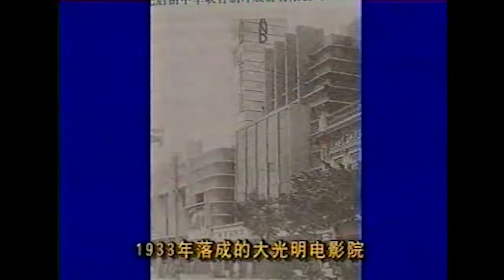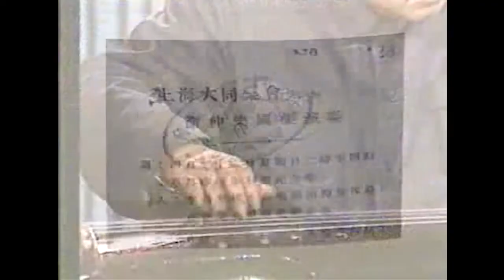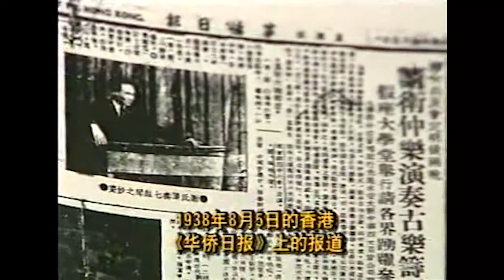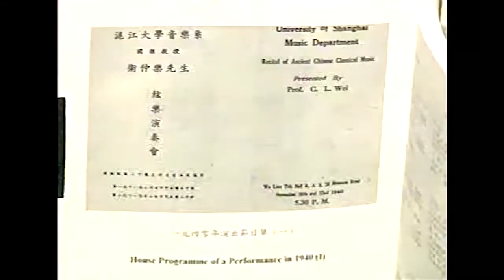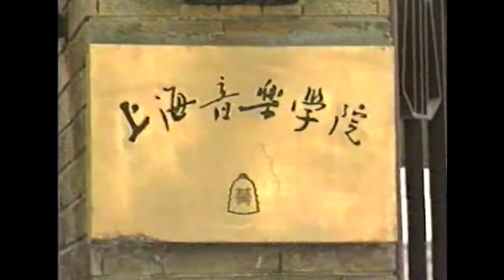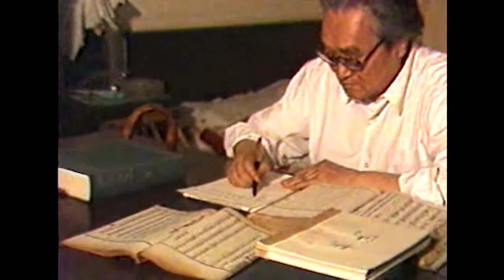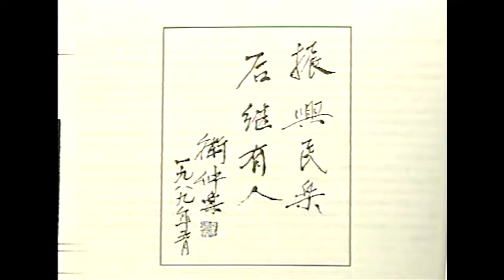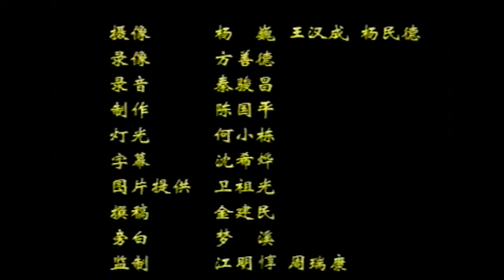紀錄片(documentary): 民樂大師 - 衛仲樂 [卫仲乐/Wei Zhongle/Chong Loh/Chung Loh] - 中文字幕 (Eng sub Google Translate)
剪輯自「上海音樂學院」與「上海有綫音樂頻道」聯合制作的電視專題片:《民樂大師 - 衛仲樂》

Cut and edited from a TV documentary film jointly produced by the Shanghai Conservatory of Music and Shanghai Cable Music Channel: "The Master of Folk Music-Wei Zhongle"

(有些地方我沒法聽得清楚, 中文字幕還未完善, 有錯漏的地方請指正, 謝謝。)

衛仲樂在電視專題片內的演奏, 分別剪輯成以下影片:
(Wei Zhongle's performance in the documentary is cut and edited into separate videos):

醉漁唱晚 [Zui Yu Chang Wan] - 衛仲樂 [Wei Chung Loh] - 古琴 [guqin] (Recorded in 1981)

陽春白雪 [Yang Chun Bai Xue] - 衛仲樂 [Wei Chung Loh] - 琵琶 [Pipa] (Recorded in 1981)

青蓮樂府 [Qing Lian Yue Fu] - 衛仲樂 [Wei Chung Loh] - 琵琶 [pipa] (Recorded in 1981)